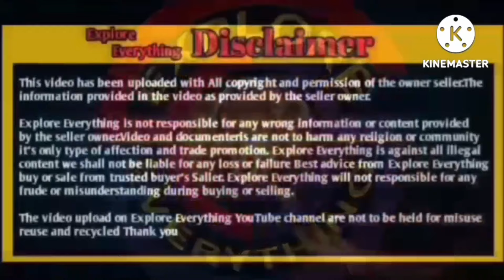Top quality lambe kaan kota bache at cheeta Goat farm